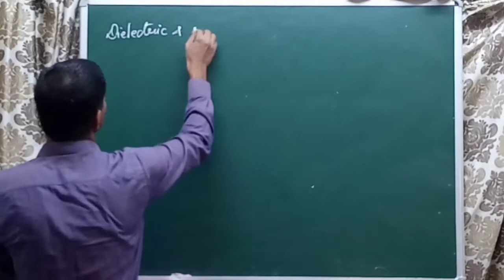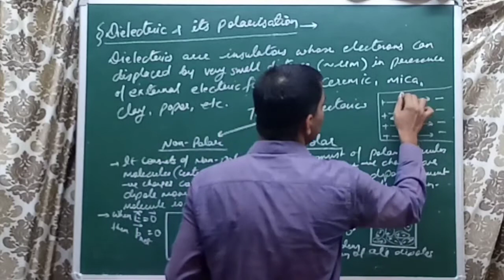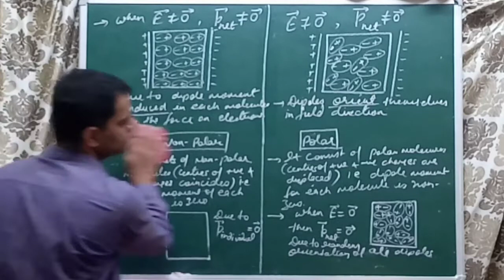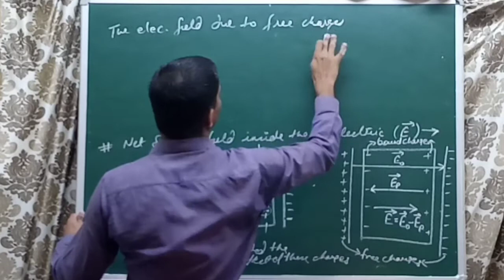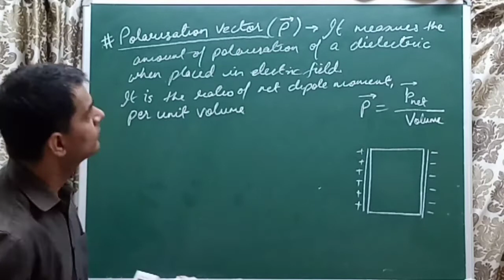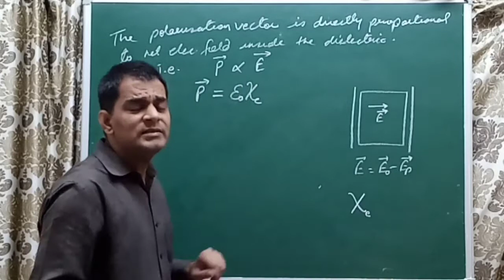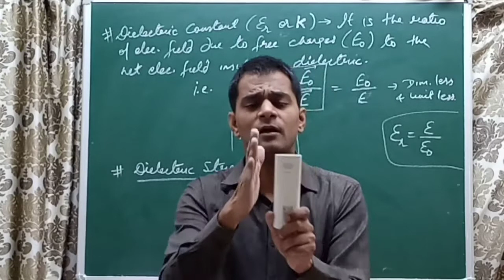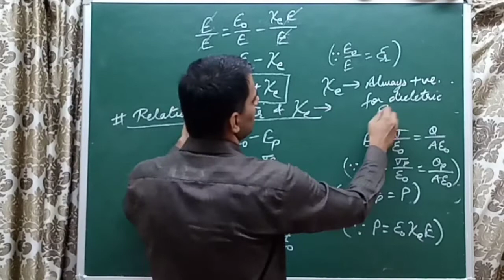Dielectric & Its polarization | Electrostatics Lecture 27 | Class XII | By Virendra Joshi